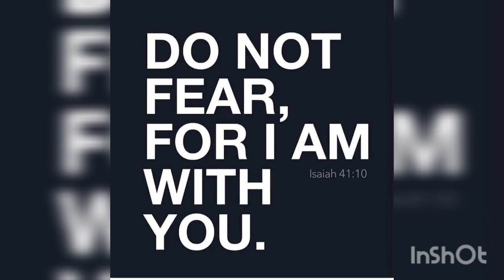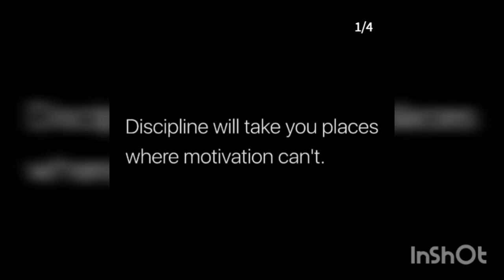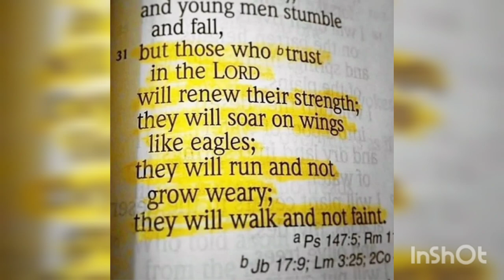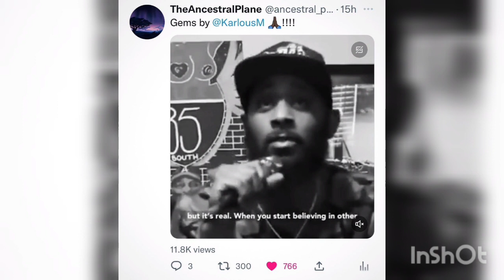In ◀️ Reverse Type Beat